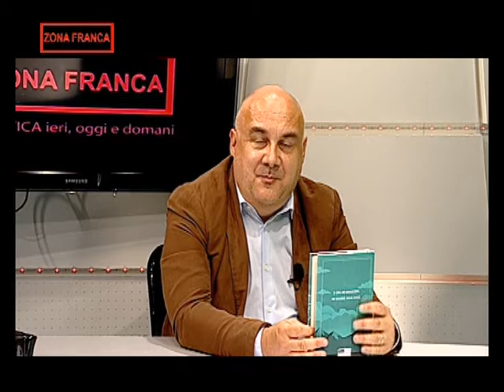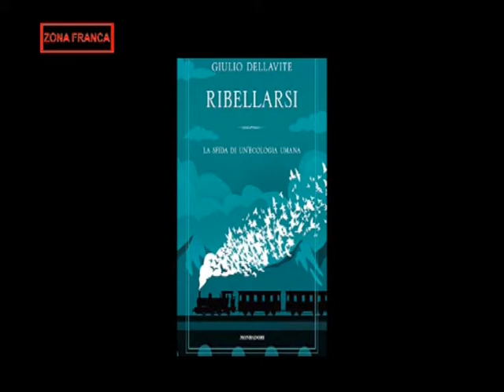Zona Franca Teleclusone Mons Dellavite